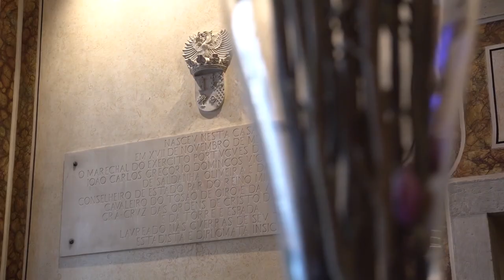The One Palacio da Anunciada Lisbon Portugal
For a unique five-star boutique experience in the heart of Lisbon, Portugal, stay at The One Palácio da Anunciada. Housed in a 16th-century palace in the city's most exclusive neighborhood, this magnificent hotel blends exquisite original architecture with modern amenities and facilities, including an outdoor swimming pool, a Portuguese restaurant, wine and tapas bar, unique event spaces, and the Despacio Spa at The One with a 24-hour gym and personalized facial and body treatments. In addition, the hotel's guestrooms offer elegant design in neutral tones, and its beautiful gardens feature a 100-year-old dragon tree.

The 83 sophisticated guestrooms and suites feature marble bathrooms, pure Egyptian cotton bedding, and original hand-painted Portuguese ceramic pieces. At the hotel's restaurant, Dine - Lisbon's newest gastronomic hot spot — for Portuguese market fare in an elegant setting under a splendid coffered ceiling with hand-painted frescoes. Enjoy your favorite drinks poolside or at the Gourmet Cocktail Bar of the Wine & Tapas Bar. Swim in the outdoor pool, work out in the gym, and stroll the beautiful French-style gardens. Relax at the spa with a heated experience pool, Finnish sauna, and personalized treatments. From the hotel's ideal central location, walk to prime shops, cafés, historical attractions, and the iconic Bairro Alto and Baixa Chiado districts.

Natural light floods The One Palácio da Anunciada, and the beauty of the stunning gardens, original architecture, and sophisticated interior design surrounds you. More allure awaits outside the hotel, with Lisbon's most popular attractions within walking distance. Browse fashionable shops, listen to live music from café terraces, and walk the cobbled streets of Bairro Alto past vivid street art and centuries-old houses. The hotel's Clef d'Or Concierge can help plan your adventures in Portugal's magical capital city.

The hotel's 83 chic guestrooms and suites are bright and sophisticated, with top-quality materials, flat-screen televisions, pure Egyptian cotton bedding, and large marble bathrooms with separate toilets and showers in many rooms. Start your day with complimentary tea or coffee from the Nespresso machine and kettle. Then, try the gourmet snacks and drinks from the stocked minibar or order 24-hour room service. Take in the views of the Rua das Portas de Santo Antão, the quiet interior patios, or the gardens. Suites range in style and space to accommodate your needs. From the Tower Suite, featuring a dressing room and freestanding bathtub, to the Garden Suite, which is ideal for families, you have several options.